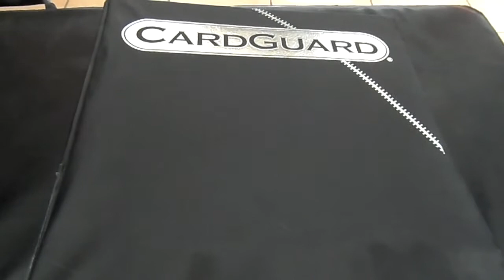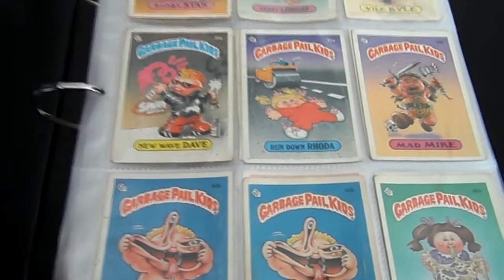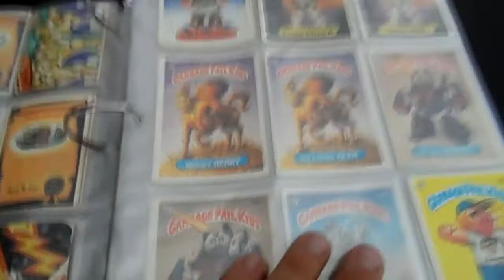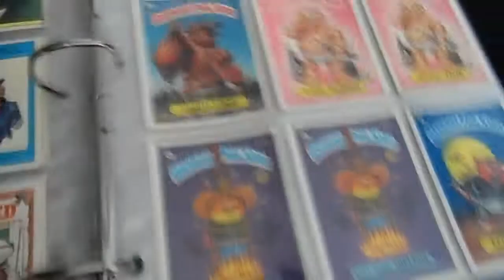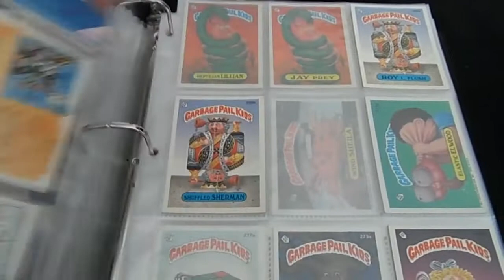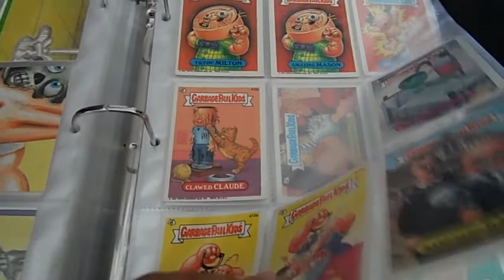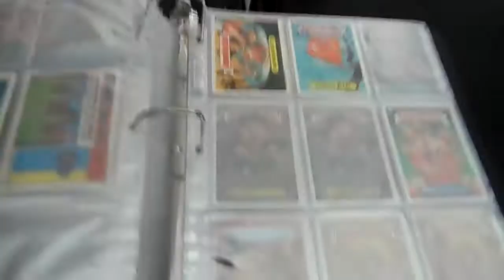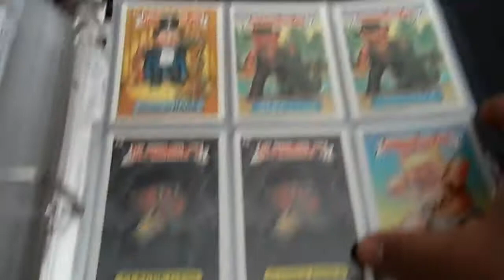Non Arcade Related Memories GPK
Just thought I would make a video showing something I used to collect.